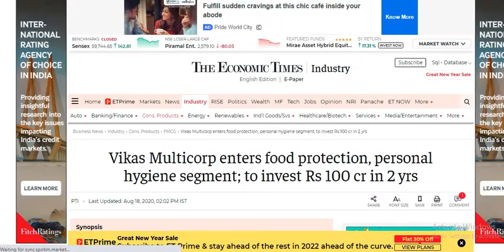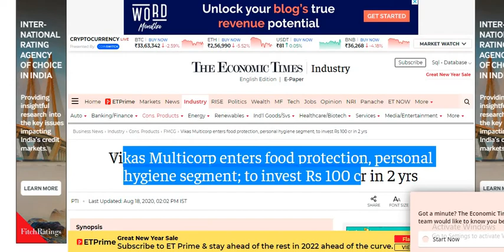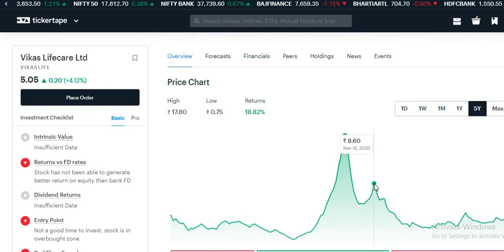Vikas Lifecare share Latest News । Vikas LifeCare Rights Issue | Apply Vikas LifeCare Rights Issue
How To Apply Right Issue
Vikas Lifecare Ltd Stock News

Vikas Life Care in stock
Vikas live stock price
Vikas lifecare stock target
Vikas lifecare Ltd right issue apply
Vikas lifecare, Vikas Life Care stock price today